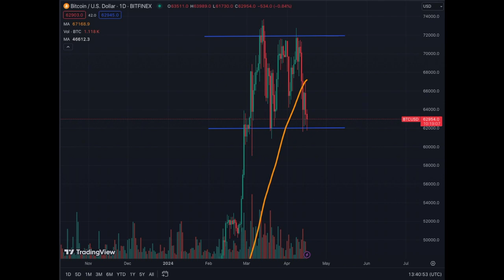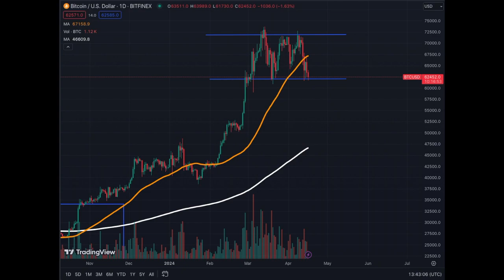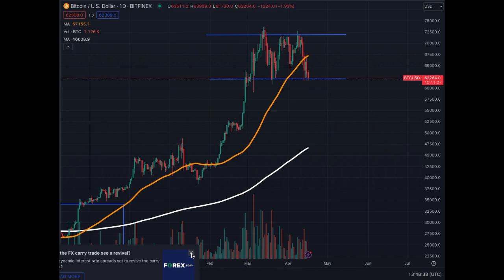How To Deal With WARS, BLACK SWANS in INVESTING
Learn how to behave in very uncertain periods when you are an investors in crypto or the stock market.